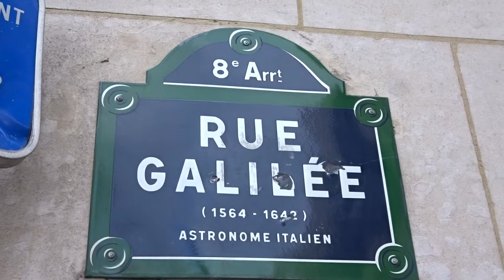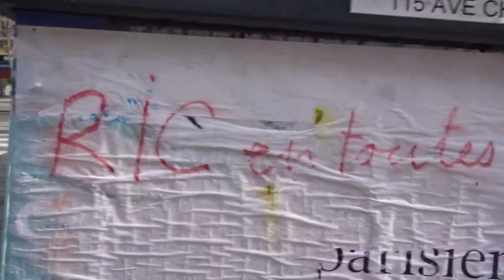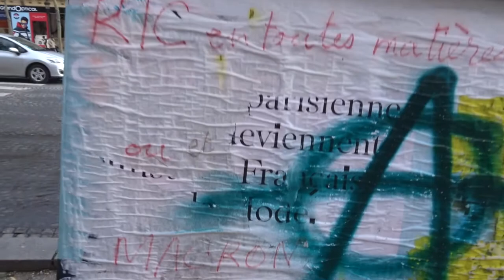Fouquets Paris Champs Elysees 17 March 2019 #7